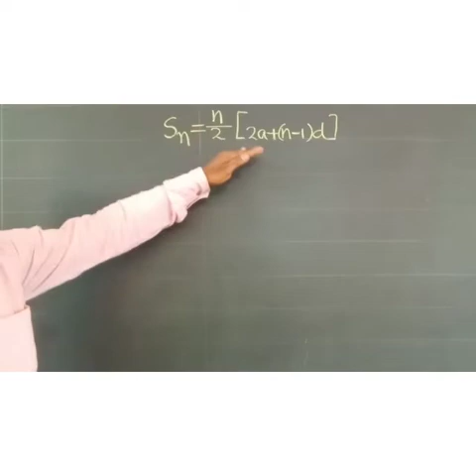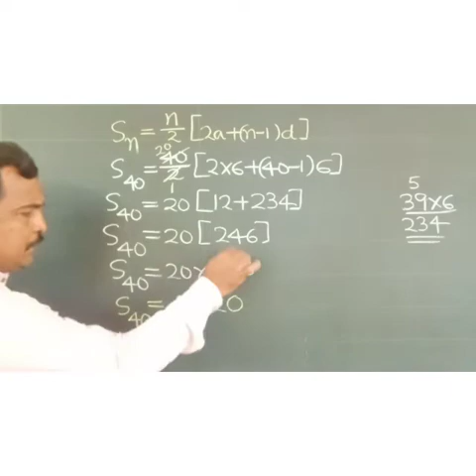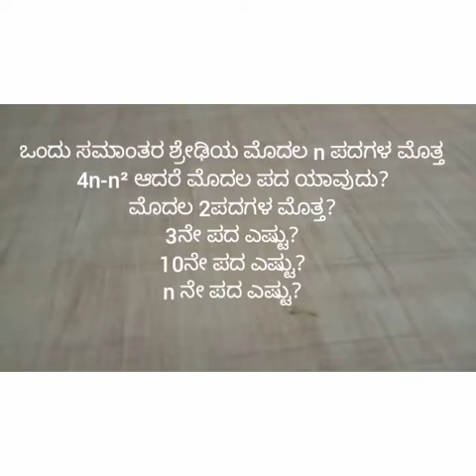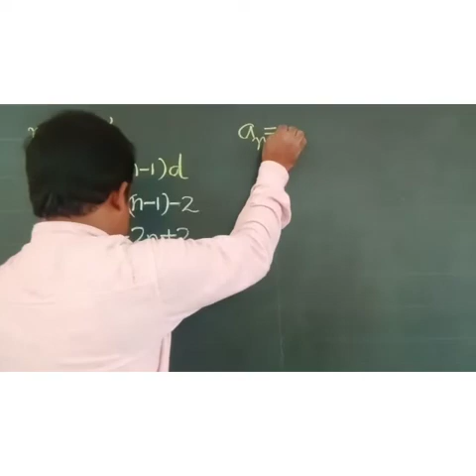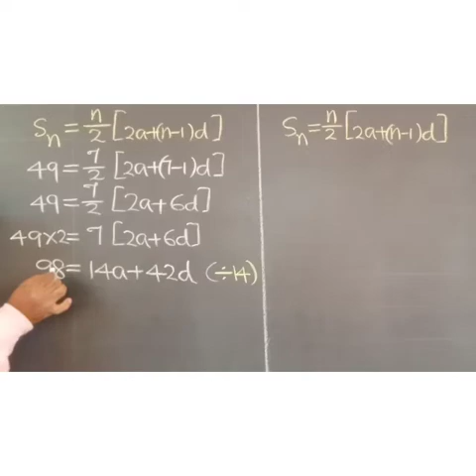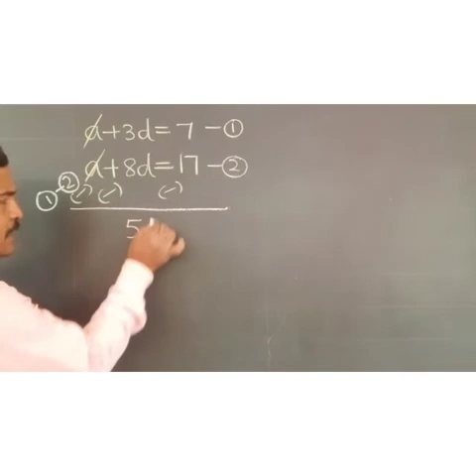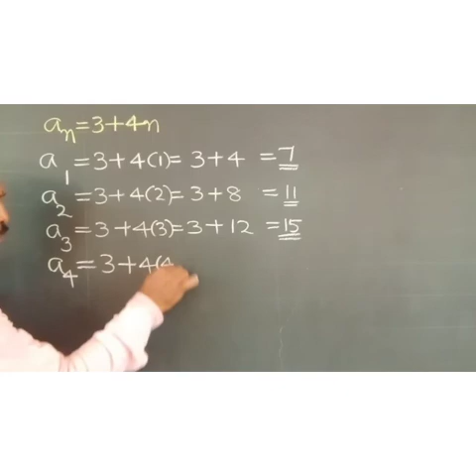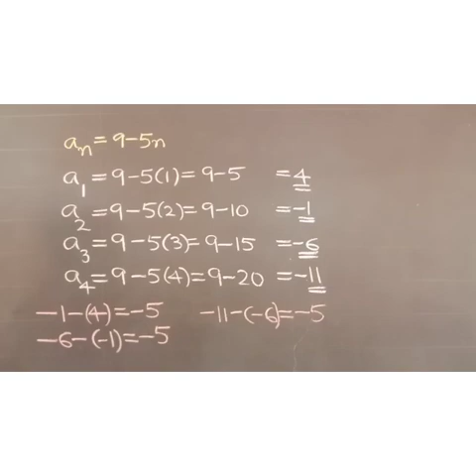೧೦ನೇ ತರಗತಿ – ಗಣಿತ 04 08 2021